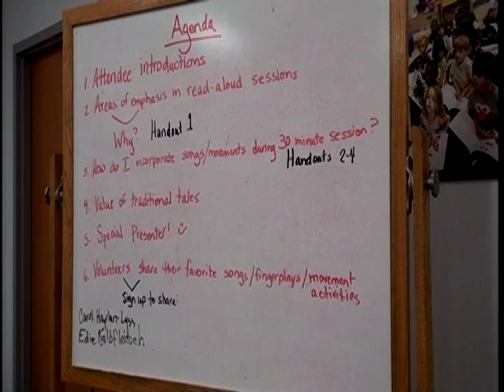2017 Winter Workshop-Integrating Songs, Rhythms & Movement Into Your Read-Aloud Session Part 1